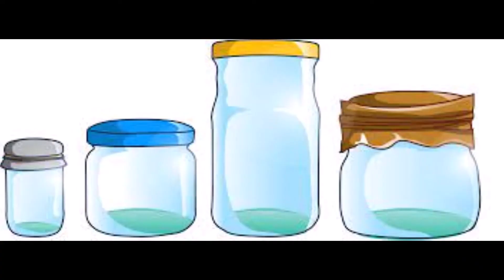a fun look at how to make mod podge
making your own mod podge is easy it works and its cheaper